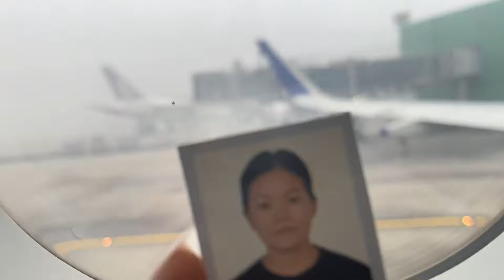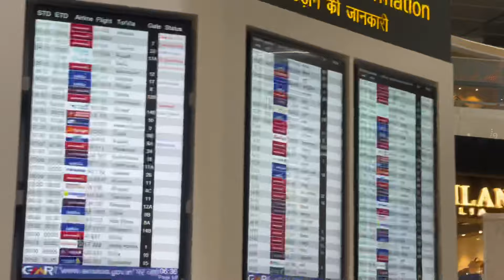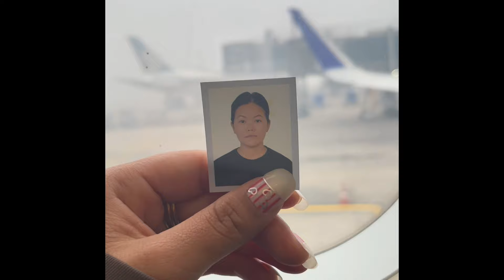1 din nabasi Nepal farkinnu pareu😔 kam navayera dhoka dhoka😜🤓☹️